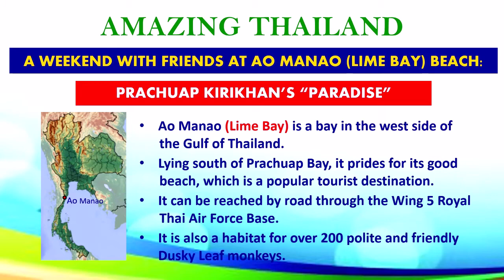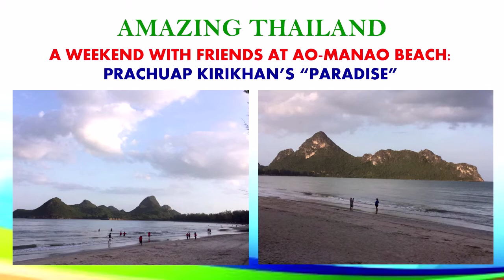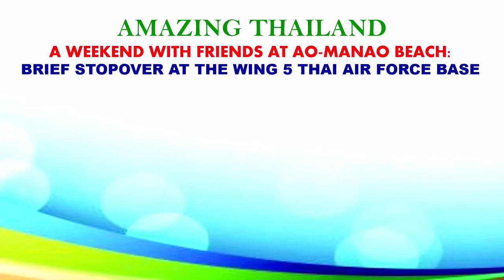AO MANAO (LIME BAY BEACH): PRACHUAP KIRIKHAN'S "PARADISE"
(A WEEKEND WITH FRIENDS AT AO MANAO BEACH)
This video shows the beauty of the Ao Manao Beach (Lime Bay Beach) of Prachuap Kirikhan Province, where our Filipino friends joined us for our weekend escapade.
The very tranquil seascapes, the really cozy atmosphere, and the mountain and island views nearby make this beach one of the tourist attractions in Prachuap Kirikhan Province and of Thailand in general.  The accommodation at one of the 5 Wing Air Force Base's hotels was very good; and added value was the inherent warmth of the Thai people.